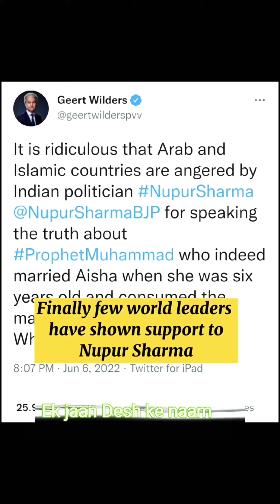nupursharma nupursharmabjp hindu islam notolerance strictaction EkjaanDeshkenaam